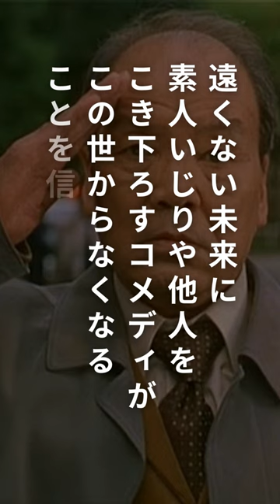いかりや長介【名言&ドラマ名言集】~踊る大捜査線~和久平八郎